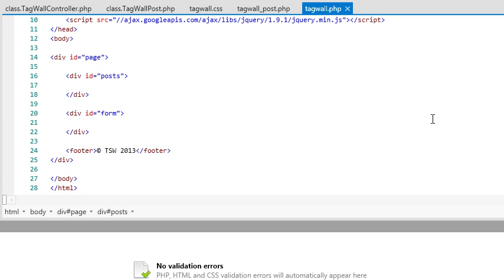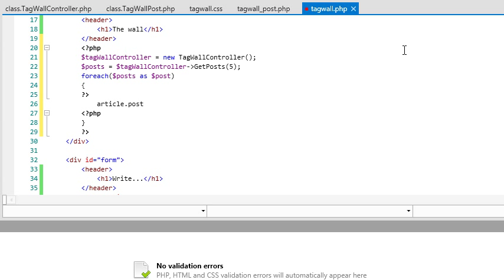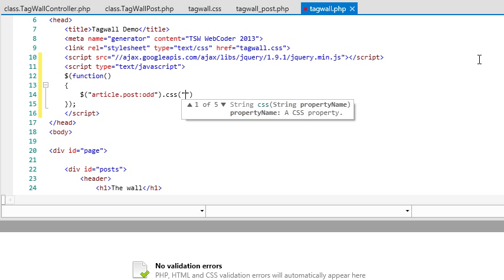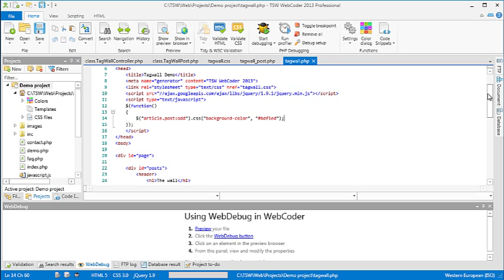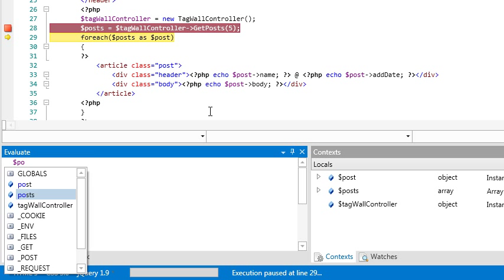TSW WebCoder 2013 - The Movie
5 minutes of video showing TSW WebCoder 2013, the intelligent PHP IDE & Web editor, in action. We'll use IntelliSense, Zen Coding, Code Snippets, PHP debugging and a lot of other functions to create a small tagwall for demonstration purposes.